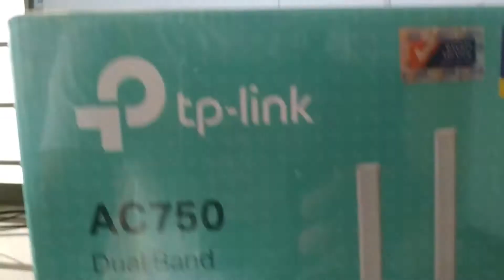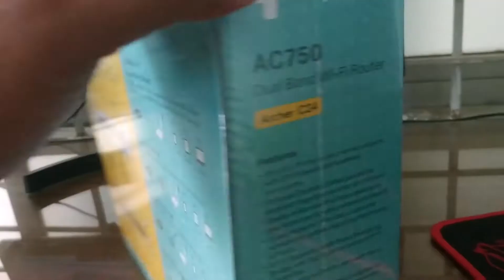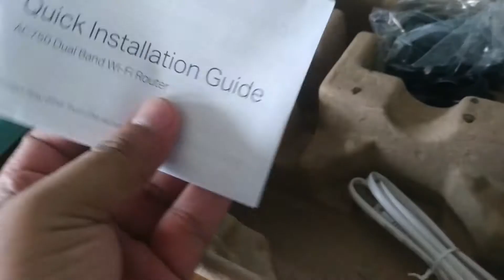TP-Link Archer C24 Router Unboxing Review & a Small Comparison with C20 বাংলা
TP-Link Archer C24 Dual Band Router Unboxing Review with a Small Comparison with Archer C20
Price at Daraz C24=2090 Tk, C20=stock out (2000 tk at local market)
C24 will perform better than C20.